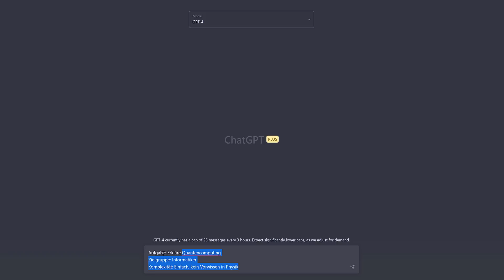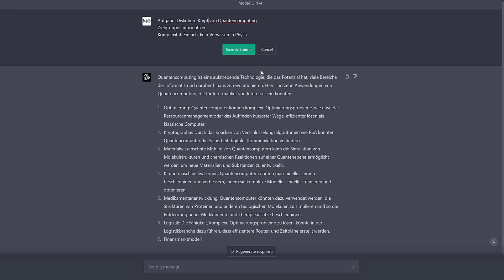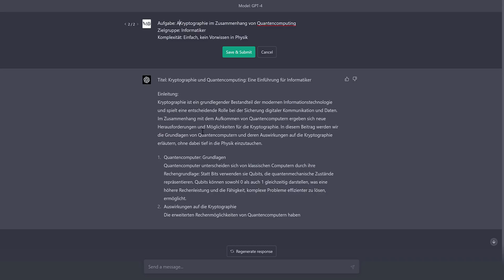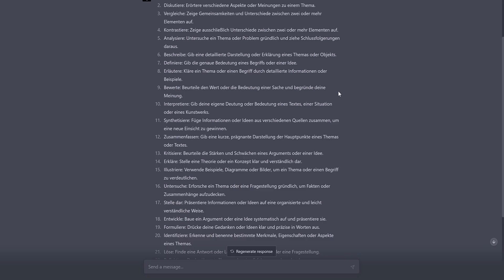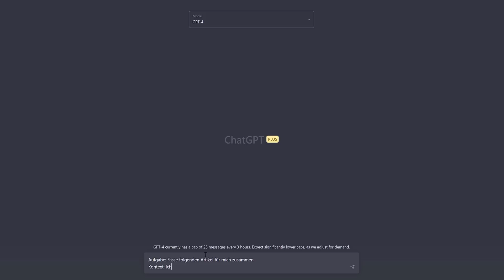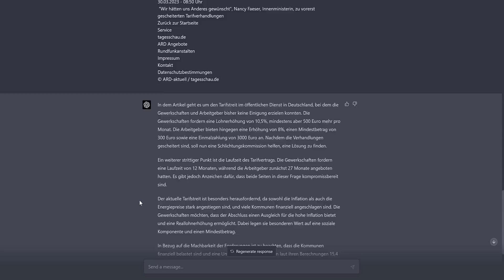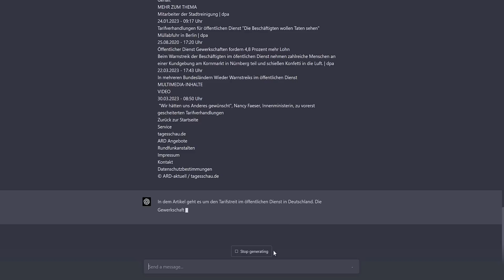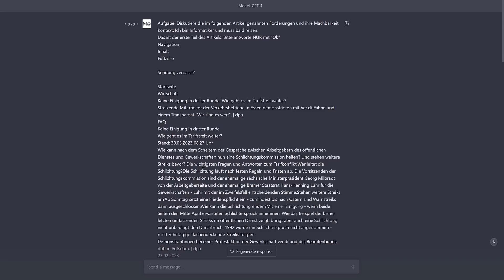SO müsst ihr ChatGPT etc. Anweisungen geben | Tutorial #02